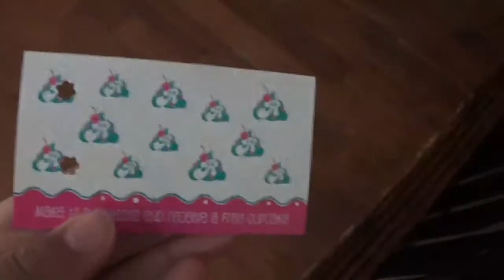19th Birthday!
What I did on the weekend of my 19th birthday! (Sept. 29)